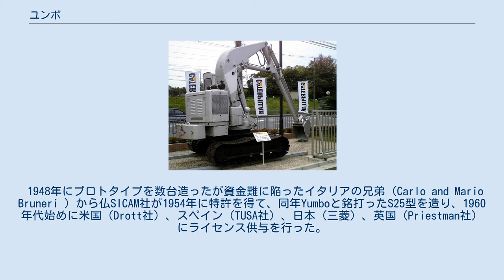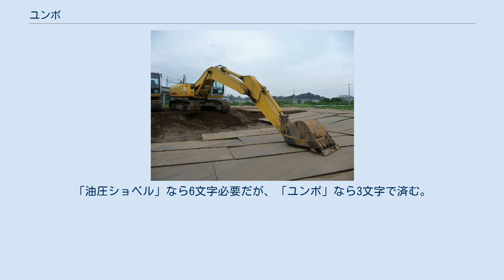ユンボ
住友建機油圧ショベル（ユンボ）SH 200 バケット容量0.8m3(旧JIS　0.7m3） ユンボ (yumbo) は、一般にはバックホウ、油圧ショベル、パワーショベル、等と呼ばれる掘削用建設機械の呼称のひとつで、日本においてはレンタルのニッケンの登録商標（商標登録第2086745号）である。
 「油圧ショベル」は 1990年代に入ってから、これらの統一名称として「社団法人日本建設機械工業会」によって定められたものである。
 新三菱重工Y35ユンボ yumboはもともとフランス・シカム（SICAM社、現・ユンボ）の製品呼称である。
1882年と1914年のイギリスで、また1914年のアメリカ合衆国で創られた初期の油圧式ショベルを経て、現在の形式の元となる油圧ショベルは1940年代後半にはイタリア、フランス、米国でほぼ同年代に創られた。
 1948年にプロトタイプを数台造ったが資金難に陥ったイタリアの兄弟（Carlo and Mario Bruneri ）から仏SICAM社が1954年に特許を得て、同年Yumboと銘打ったS25型を造り、1960年代始めに米国（Drott社）、スペイン（TUSA社）、日本（三菱）、英国（Priestman社）にライセンス供与を行った。
 SICAMと技術提携した新三菱重工 （現・三菱重工業） が、1961年に代表機種のY35を初めて国産化した際にも「ユンボ」の名称で発売したものである。
同商品の性能のよさもあり、その名称が油圧ショベルの代名詞として浸透した。
このため、早くから油圧ショベルを利用してきた土木建設業界では「ユンボ」の名称が「油圧ショベル」の代名詞として使われている場合が多い。
 なお、現在同事業を継承しているキャタピラージャパンに「ユンボ」と名付けた商品はない。
従って、ユンボ社とかつての新三菱重工業、キャタピラー三菱製以外には「ユンボ」という商品は存在しない。
 日本では油圧ショベルの呼称として、本来商品名である「ユンボ」が一般名詞化して普及した理由の一つとして、スポーツ新聞等の「三行広告」求人欄で多く使われたことが挙げられる。
「油圧ショベルオペレータ募集」を指す、「ユンボオペ募集」は決まり文句となっている。
 三行広告は文字通り元来3行であり、限られた文字数で内容を端的に表す必要がある。
「油圧ショベル」なら6文字必要だが、「ユンボ」なら3文字で済む。
求人広告はその道を専門とする者がわかればよく、また響きの良い「ユンボ」という言葉の語感からも多用された。